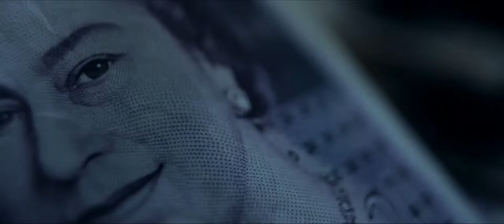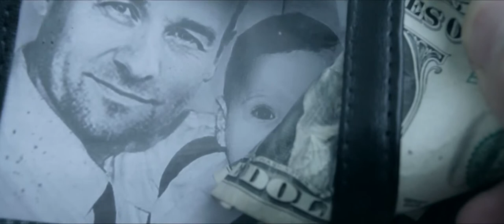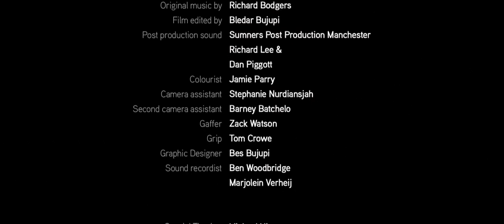Out of the Woods (Manchester Film School - Selected for Cannes Short Film Metrage)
Selected for Cannes Short Film Metrage
Runner Up (North West) - Screen Stockport
Best Original Soundtrack - Sound Track Cologne
Selected for Learning on Screen

Credited As Follows:
Directed & Produced by by Bledar Bujupi
Script Consultant – Richard Griffiths
Assistant Producer – Stephanie Nurdiansjah
Cinematography by Adrian Peckitt
Original Music by Richard Vodgers
Edited by Bleda Bujupi
Post Production Sound – Sumners Post Production Manchester, Richard Lee & Dan Piggott
Colourist – Jamie Parry
1st Assistant Camera – Stephanie Nurdiansjah
2nd Assistant Camera – Barney Batchelo
Gaffer – Zack Watson
Grip – Tom Crowe
Graphic Designer – Bes Bujupi
Sound Recordist – Ben Woodbridge & Marjolein Verheij